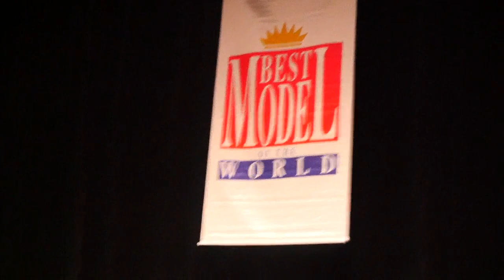BEST MODEL 2017 MANKEN YARIŞMASI PARİS'TE YAPILDI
Best Model of the World 2017 Manken yarışması Paris’te yapıldı, 30. Yıl önce Uluslararası Organizatör Erkan Özerman tarafından İstanbul'da kurulan Best Model of the World 2017 Manken yarışması Fransa’nın başkenti Paris’teki tarihi Theatre du Gymanes Mari Bell'de bir çok ünlü kişinin de aralarında bulunduğu 300 yakın davetlinin  katılımıyla 50 ülkenin manken adayının podyuma çıkıp yarıştığı gecede Türkiye’den katılan 17 yaşındaki Türk kızı Aslıhan Karalar ile Srilanka’dan katılan Januka İsuru adlı erkek  20 kişilik Ulaslararası jüri tarafından Best Model of the World 2017 Mankenleri olarak seçildi.